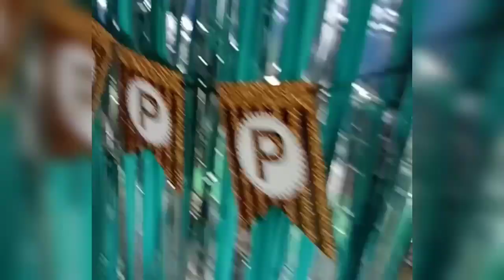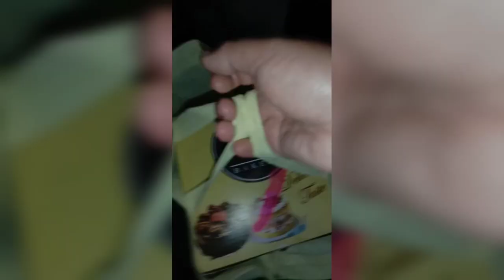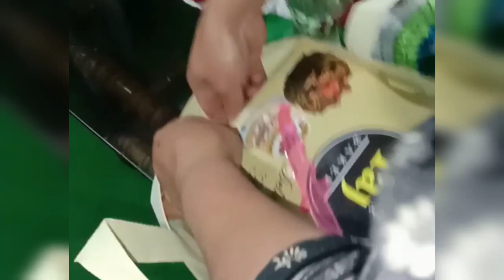Birthday Vlog❤️ KAIRAV❤️My 1st vlog 💞💞